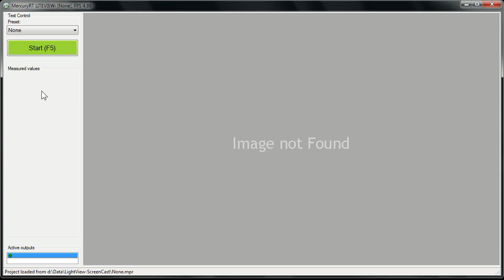Extension Plastic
MercuryRT - VIDEO EXTENSOMETER